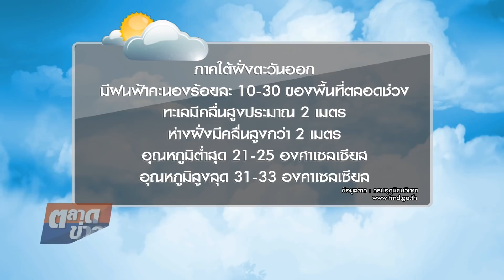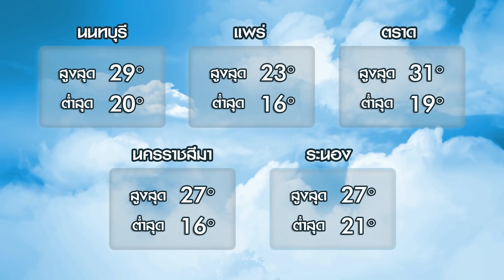อากาศบ้านเรา น้องอุ๋มอิ๋ม "สีข้าว" EP.49 l OA 11-01-61